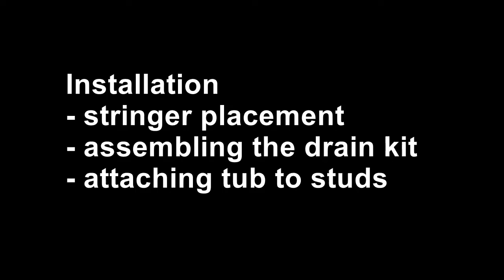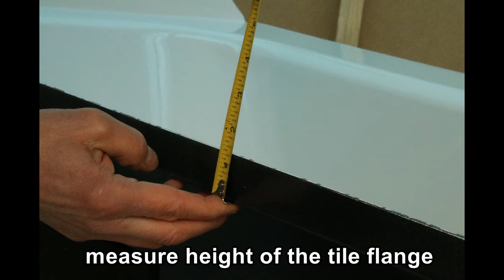Installation of the Schmidlin Urban Classic bathtub with integrated apron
This is an instruction-video on how to install the Schmidlin glazed titanium steel bathtub URBAN Classic in an alcove. The tub features integrated tile-flanges on 3 sides as well as an integrated apron. It's available in size 60"x30" and 60"x32". The height of the apron is 16".